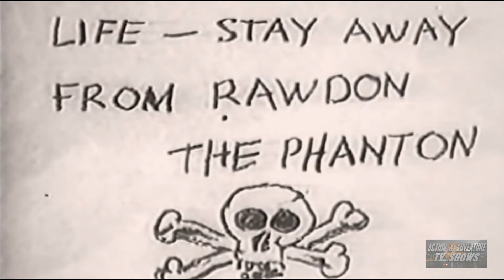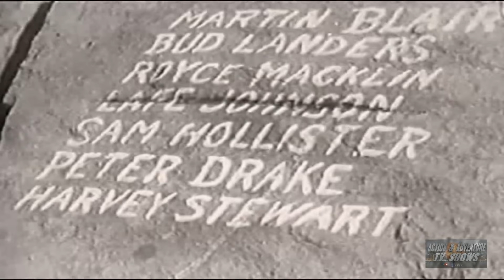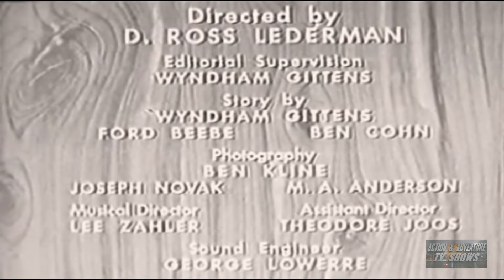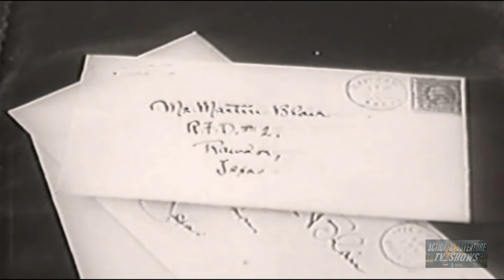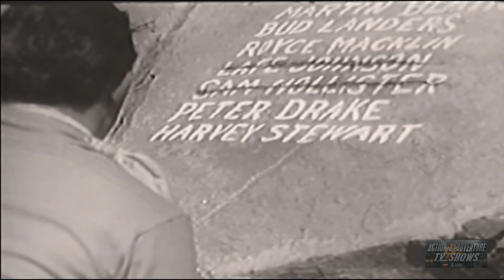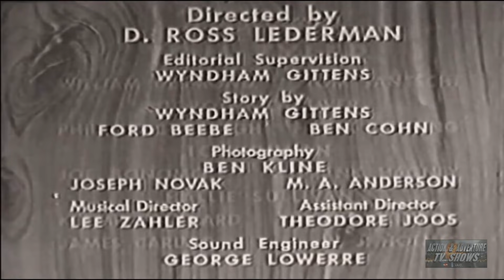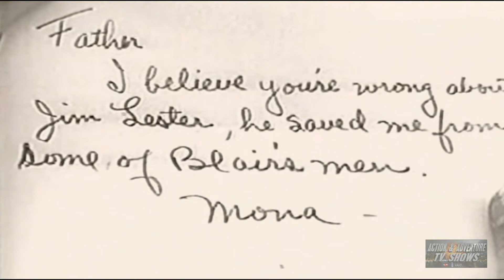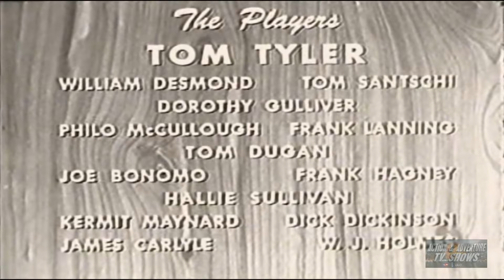Phantom of the West (1931) | Complete Serial - All 10 Chapters | Tom Tyler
"Phantom of the West" was advertised as an "All Talking Serial", which it was. Unfortunately, most of the actors in the picture hadn't learned to act for sound. You see many of the exaggerated facial expressions and movements that were commonplace in silent films. I have to admit that this serial was a "poverty row" quickie and that the budget probably didn't allow for the hiring of better talent.

Chapter Titles:
1. The Ghost Riders
2. The Stairway of Doom
3. The Horror in the Dark
4. The Battle of the Strong
5. The League of the Lawless
6. The Canyon of Calamity
7. The Price of Silence
8. The House of Hate
9. The Fatal Secret
10. Rogue's Roundup

Director: D. Ross Lederman
Writers: Wyndham Gittens, Ford Beebe, Bennett Cohen
Stars: Tom Tyler, William Desmond, Tom Santschi